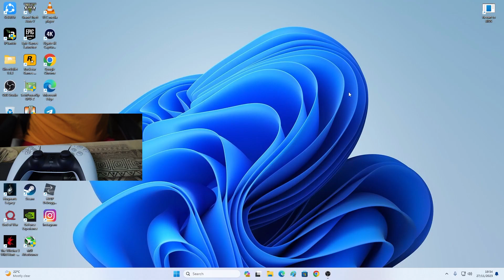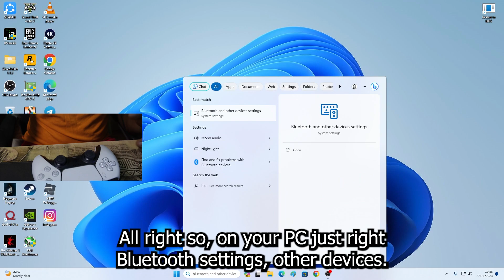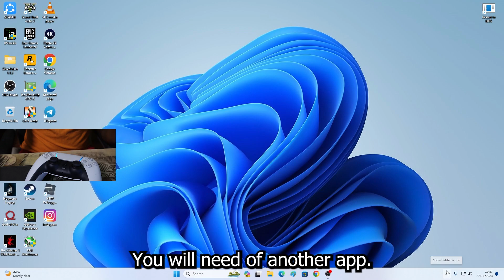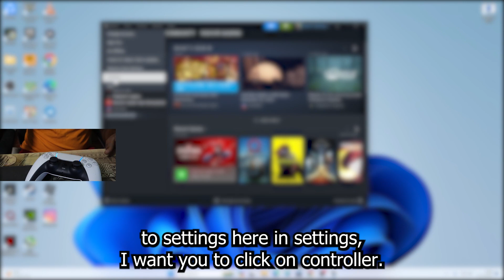How to Connect PS5 Controller to PC ( with Gameplay)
Do you want to know how to connect PS5 controller to PC and use your dual sense controller on Windows 10 or 11. To do this go to settings, then go to bluetooth and then add a device. Place your PS5 controller into the bluetooth pairing mode by pressing the PS button and the sharing button down at the same time. Then connect your PS5 controller to your PC. Then you can start using this in steam.

CRONUS ZEN NEED HELP -
DM on 📩 Discord (YashvirThePentester)

== My Gear ==
Capture Card
Xbox S/X Controller
Xbox S/X Elite Series V2 Controller
Custom Elite Series 2 Controller
USB Type C ›

== PC Specs ==
PSU (Power Supply)
ATX CASE